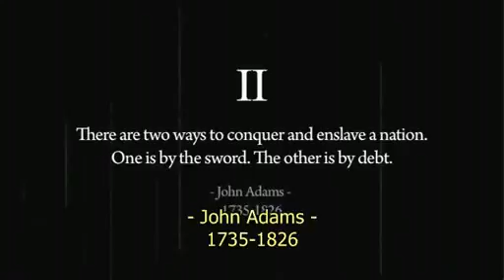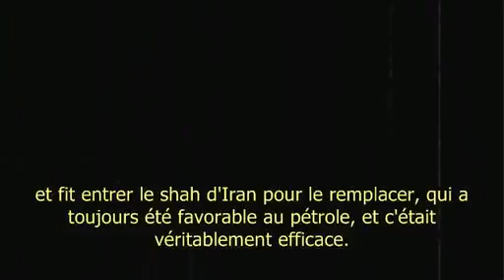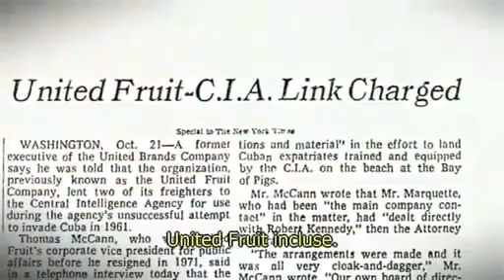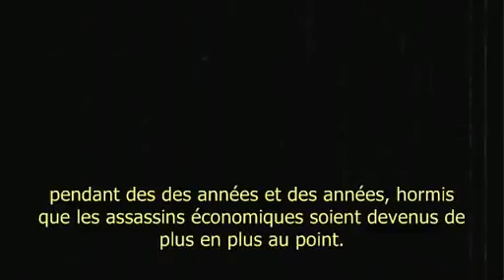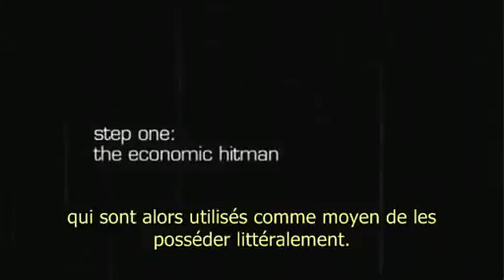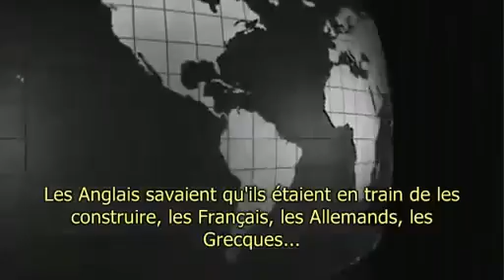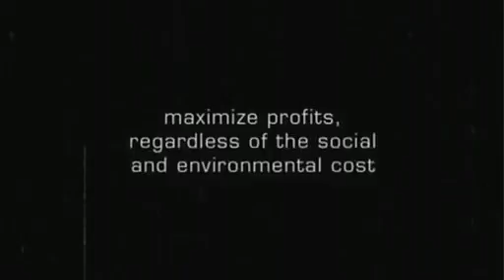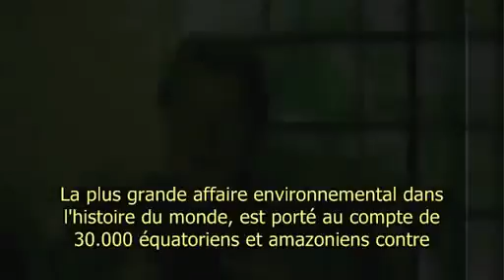Les confessions d'un assassin financier -John Perkins